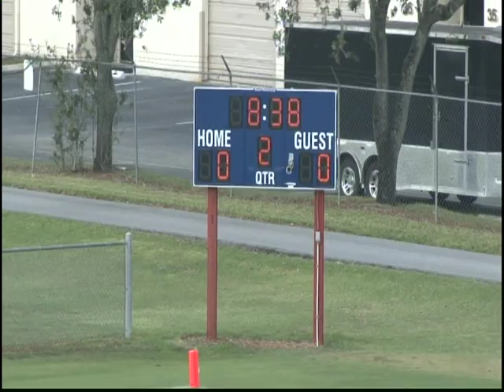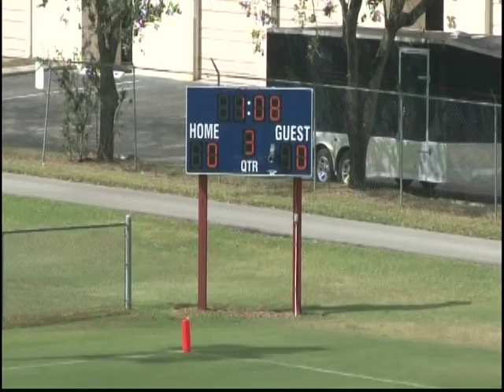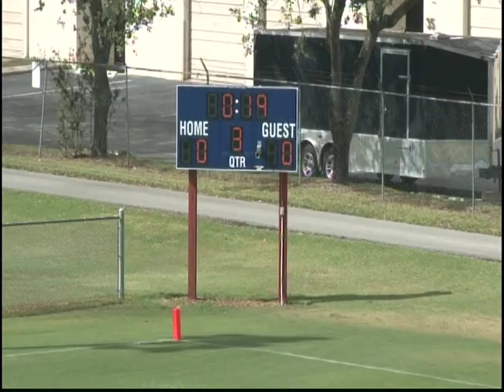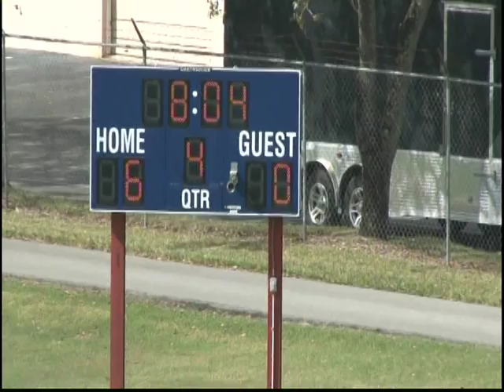Varsity Turkey Bowl 2015 - Part 1